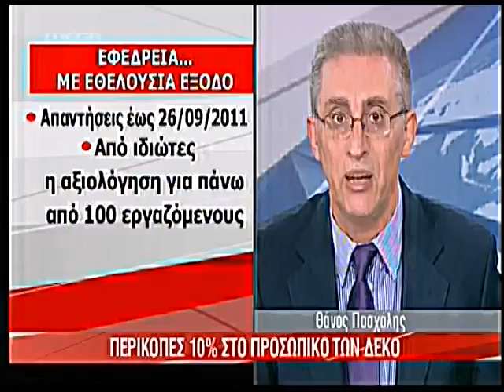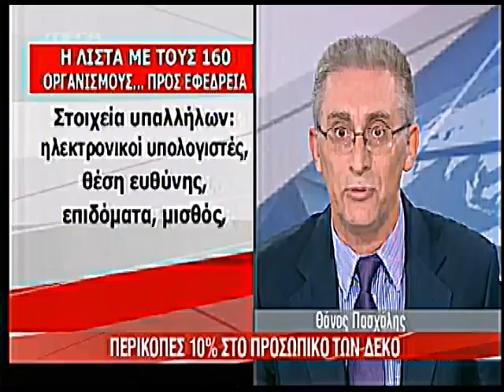NewsIt.gr: Περικοπές 10% στο προσωπικό των ΔΕΚΟ